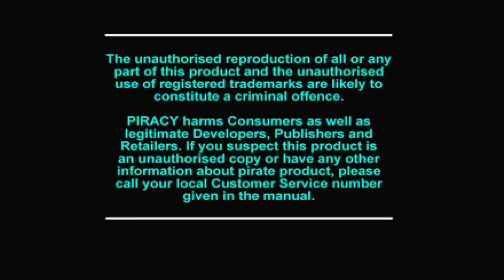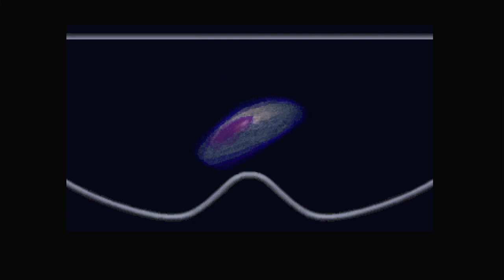Polymega Gameplays - Cyberia [PlayStation - PAL]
In the year 2027, the world is controlled by two rival superpowers, the western-bloc Free World Alliance and the east-bloc Cartel. Transmissions from an FWA spy reveal the location of a secret multi-national laboratory deep within Siberia, the Cyberia Complex, where a mysterious weapon is being developed. FWA leader Devlin frees a cyber-hacker named Zak from prison and sends him to infiltrate the complex and discover the true nature of the Cyberia weapon.

Unfortunately, the Cartel is also interested in the weapon and will stop at nothing to get it. Not only must Zak make his way past the Cartel forces sent to stop him, but he must also overcome the Cartel agents which have already seized control of the complex. To make matters worse the Cyberian scientist's genetically engineered creations are running rampant in the same area as the weapon and Devlin also appears to have something up his sleeve.

Cyberia is an action game with puzzle sequences and a heavy reliance on scripted events and cutscenes. The game allows limited navigation between locations, which usually lead to a puzzle or (more often) action scenes that involve either shooting down planes with a gun turret or navigating various flying vehicles, destroying enemies in a Star Wars: Rebel Assault-style confrontations.

Published by Interplay
Developed by Xatrix Entertainment
Also released on DOS, SEGA Saturn, 3DO Interactive Multiplayer, NEC PC-98 and FM Towns

FUN FACT: An abridged version entitled Cyberia: Mission Norway was released to be bundled with soundcards and the like. This version takes you nearly halfway through the game.